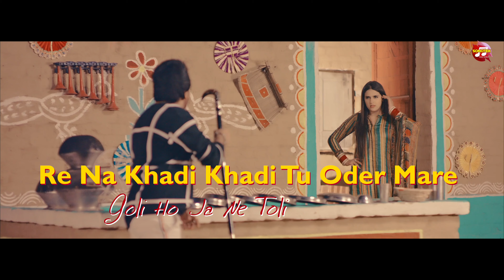तकरार | Takrar ( Official Video ) Pranjal Dahiya | Renuka Panwar | Surender Romio | Haryanvi 2021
Song : Kothe Uper Kothri
Singer : Renuka Panwar, Surender Romio
Starring : Pranjal Dahiya, Surender Romio
Lyrics : Rk Lehari
Dop : Munish Sharma
Edit/Di : Aman Balhara
Director : Kuldeep Rathee
Publicity Design : Muku Jangra
Label : SONOTEK

renuka panwar dance,
renuka panwar new song 2021,
renuka panwar all song,
renuka panwar dance video,
renuka panwar ke song,
renuka panwar all new song,
renuka panwar all video song,
renuka panwar all new song 2021,
renuka panwar bollywood song,
renuka panwar dj,
renuka panwar dance song,
renuka panwar dj remix song,
renuka panwar haryanvi songs haryanavi,
renuka panwar ka new song,
renuka panwar ka gana,
renuka panwar ka dance,
renuka panwar new dance
pranjal dahiya new song,
pranjal dahiya song,
pranjal dahiya reels,
pranjal dahiya all songs,
pranjal dahiya ke song,
pranjal dahiya all new song,
pranjal dahiya and renuka panwar new song,
pranjal dahiya dance video,
pranjal dahiya ke new song,
pranjal dahiya ka new song,
pranjal dahiya ka dance,
pranjal dahiya ka song,
pranjal dahiya ki video
surender romio new song,
surender romio all song,
surender romio new song 2021,
surender romio song,
surender romio old song,
surender romio ke gane,
surender romio ke song,
surender romio all new song,
surender romio dj remix song,
surender romio dj song,
surender romio dj,
surender romio ke new song,
surender romio ke naye song,
surender romio ke purane gane,
surender romio ke purane song,
surender romio first song,
surender romio gane,
surender romio gana,
surender romio latest song,
surender romio new song 2021 remix,
surender romio new,
song of surender romio